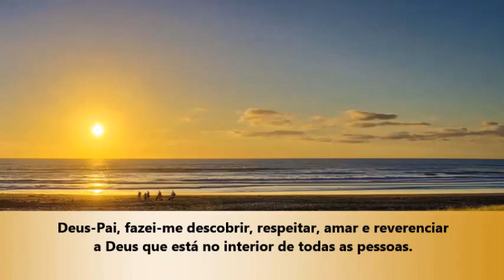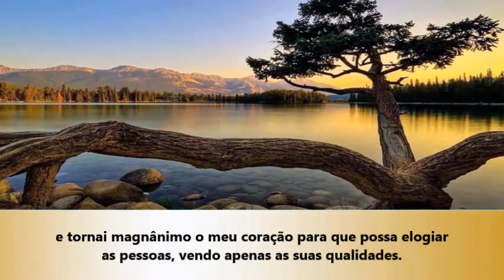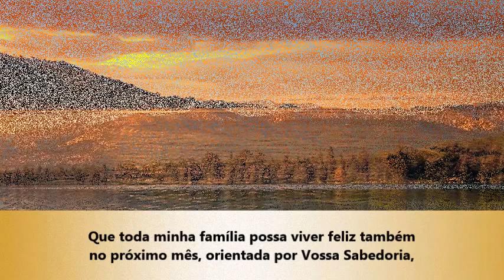Ao findar o mês!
Texto:  do Livro Minhas Orações

de Masaharu Taniguchi,